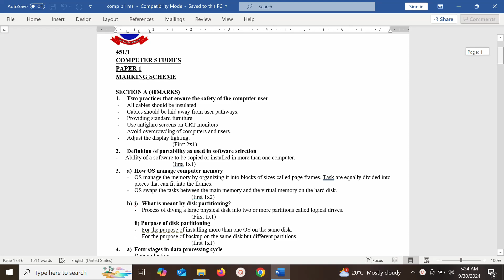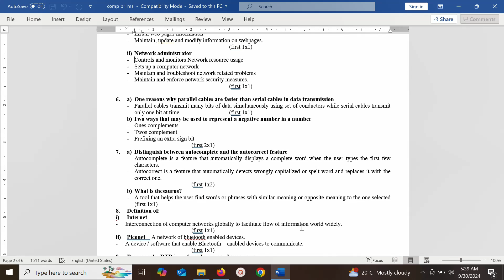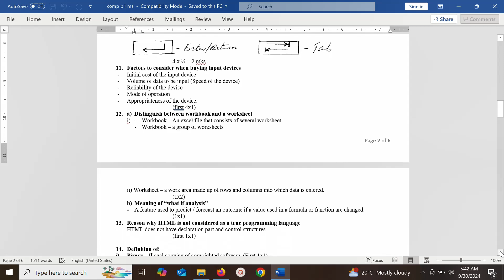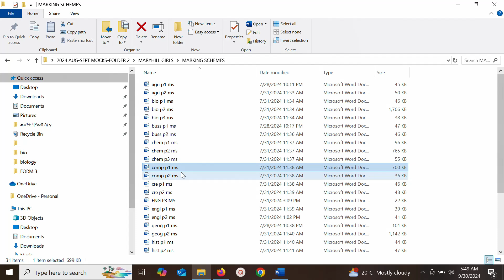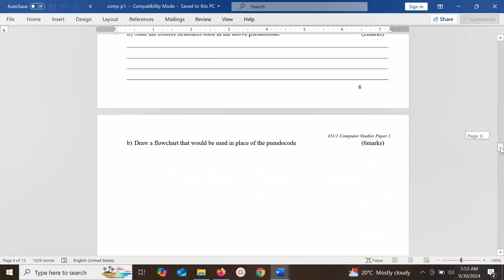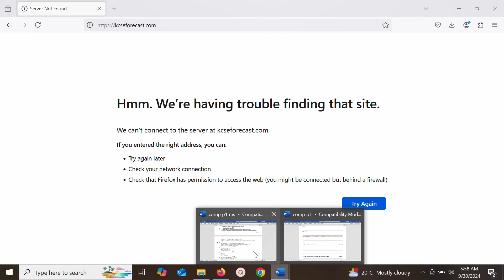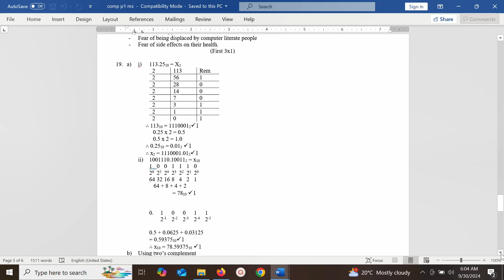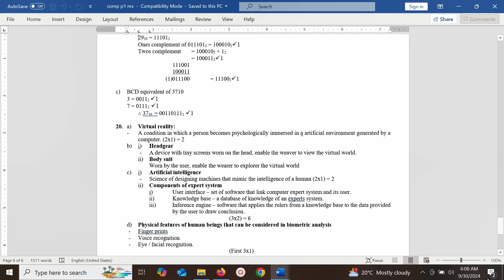KCSE 2024 Computer Studies Prediction Series 3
Watch this to prepare you fully for KCSE 2024 Computer Studies Paper 1